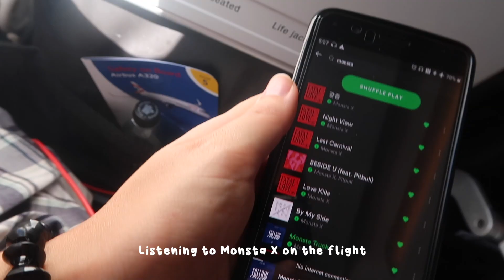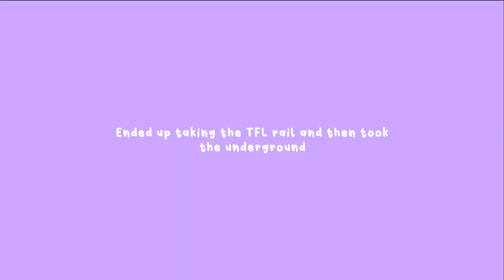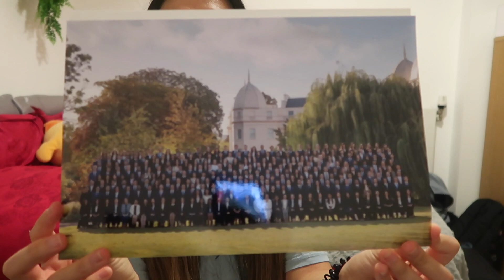moving to London vlog | stressful move-in day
MOVING TO LONDON VLOG 2021, move-in day for a  university graduate

Hello Everyone! This is part 2 of my moving to London vlog series, as I make my way back to the UK. This was honestly one of the most stressful journeys from Portugal to London ever, and I hope to never have to travel with covid restrictions ever again. Anyways, enjoy my move-in vlog and this little insight into what it's like to be a university graduate living alone in the big city.

👩🏻‍💼WHO AM I: Heyo! I'm a Masters in Management graduate from London Business School who is currently working as a graduate consultant. I am also a former recruiter for an investment bank, and have worked in marketing throughout uni (wow this sounds like a CV). I make videos about the university experience, kickstarting your corporate career, life in London, and other lifestyle videos!